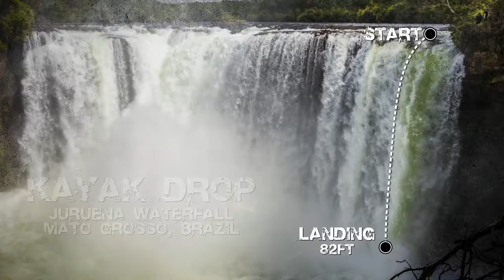Uncharted 4: Conquer the Uncharted – Pedro Oliva | waterfall drop in the Amazon jungle | PS4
Conquer The Uncharted - Meet another real-life Nathan Drake! Kayaker Pedro Oliva takes on a 82-foot waterfall in the deep Amazon rainforest.